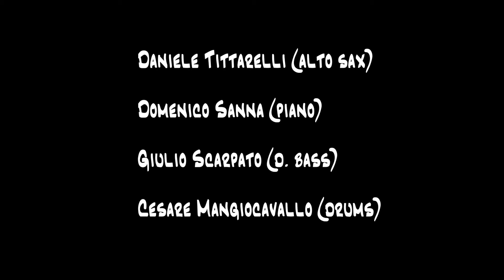Mister X (Cesare Mangiocavallo)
Composizione di Cesare Mangiocavallo

Daniele Tittarelli (alto sax)
Domenico Sanna (piano)
Giulio Scarpato (d. bass)
Cesare Mangiocavallo (drums)

live at Prima, 21/04/18